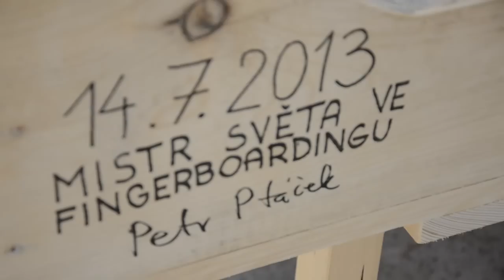Concrete fingerboard park in Kladno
The second week of July 2013 was full of concrete in Kladno city. Together with Big Construction, we've got an idea to build a public concrete fingerboard park as a replica of local skatepark directly in the skatepark!